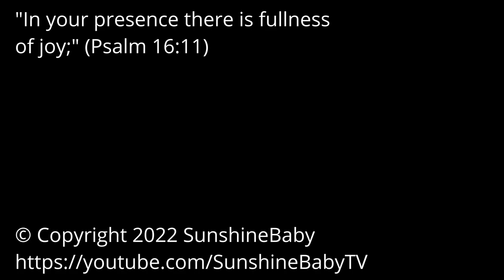Going back to church! // Still Recovering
Raelynn was able to go back to church in person in December (once). She's still recovering from surgery, and has good days and bad days.

My Book: "A Parent's Guide to Managing Seizures"